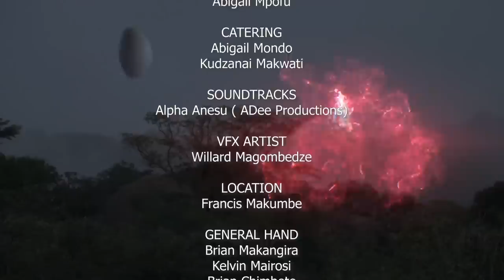Hakata E11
Chabwa lost the family Hakata which were kept for years by his uncle and now he needs to find each one of them in separate realms.